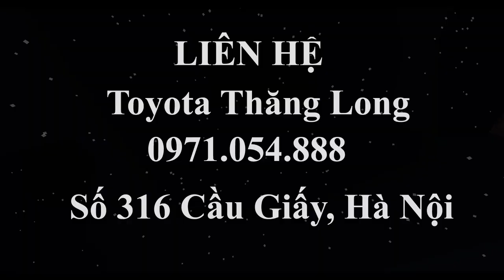Toyota Vios E 1.5 MT Số Sàn Bản Đủ (Bản mới 2019 vừa ra mắt)